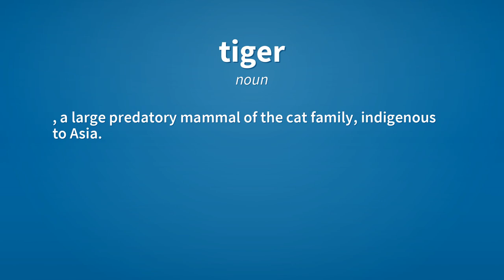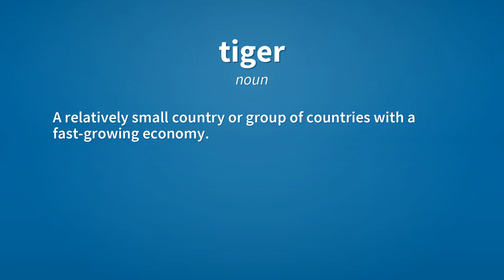Tiger | Meaning of tiger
See here, the meanings of the word tiger, as video and text.

tiger (noun)
    , a large predatory mammal of the cat family, indigenous to Asia.

tiger (noun)
    A pneumatic box or pan used in refining sugar.

tiger (noun)
    A tiger moth in the family Arctiidae.

tiger (noun)
    A tiger beetle.

tiger (noun)
    A  in tribe Danaini, especially subtribe Danaina.

tiger (noun)
    A relatively small country or group of countries with a fast-growing economy.

Reference:
    tiger